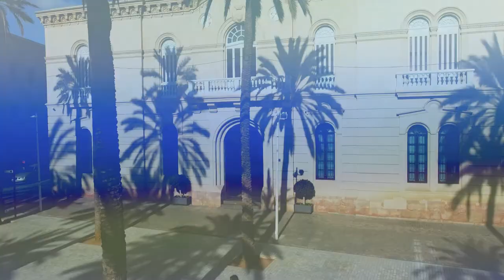‘The Art is in the Air’ - Galería Arte 21 (Almería)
Galerista: María Azucena Bretón Vitoria

C/ Las tiendas nº 10

04003 Almería